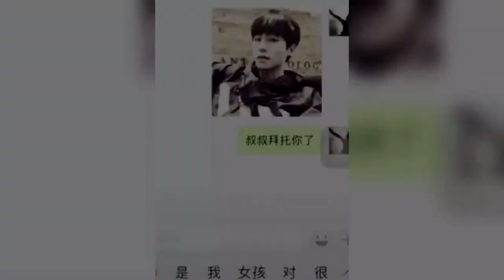超级搞笑短视频合集，剧情反转，脑洞大开 Super funny short video collection, plot reversal, brain opening